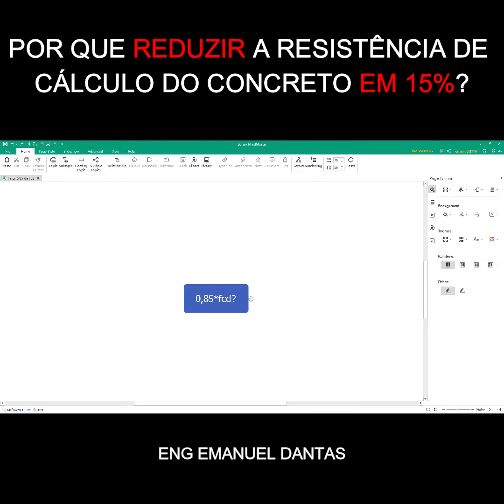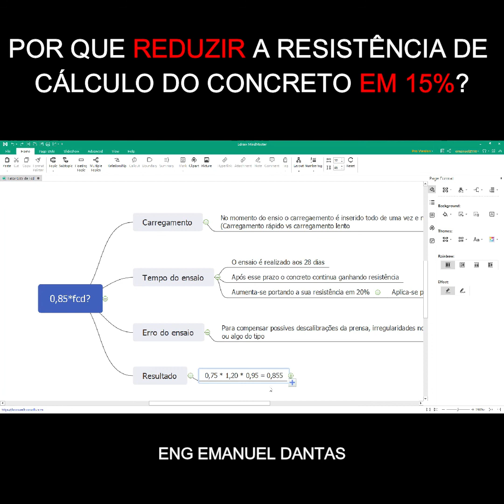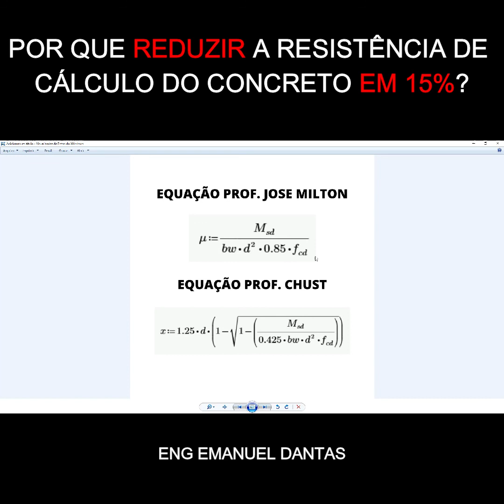Efeito Rusch do concreto